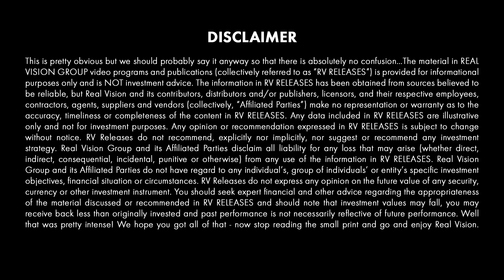Crypto Replaces Gold: Bitcoin's Role in a New Financial System (w/ Barry Silbert)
Barry Silbert, founder and CEO of Digital Currency Group, and Raoul Pal, CEO and co-founder of Real Vision, discuss the future of Bitcoin, its role in a new financial system that’s being built right now, and its potential to replace gold. Silbert argues the combination of speculation and the next recession will be a trigger for Bitcoin’s popular acceptance. This clip is excerpted from a video published on Real Vision on June 17, 2019 entitled “Top Crypto Investor Looks Forward.”

About The Creators of Crypto:
What is the future of money? Pioneers in the cryptocurrency space share their views on what opportunities and risks lie ahead in the brave new world of money.

Bitcoin's Role in a New Financial System (w/ Barry Silbert)

And the other is, is you're betting on the innovation. You're betting on the technology. You're
betting on the community. You're betting on this new financial system that is going to get built over
the next couple of decades.
And that investment thesis is a little-- it's a different analysis. The gold analysis is, OK, what is the
probability that it captures some of $8 trillion? And then you discount that back and you say, OK,
it's got a 5% chance it's going to happen that is going to capture 25%, so you could do the math,
it's still a big number.
Whereas if Bitcoin becomes the underpinnings of the new financial system, all of the value that
gets tied up in Bitcoin as it's moving around the pipes, it's like a working capital analysis. And so if
there's 5, or 10, or $100 billion tied up in the Bitcoin system, assets being used for all these use
cases, you can make some assumption as to what the value of the asset class would be at that
point. And that's not even valuing the blockchain use cases, using the database for recording
ownership around digital rights, and identity, and all the crazy ideas that we've invested in and
you've heard about.
RAOUL PAL: Sorry, can you think that therefore Bitcoin, thinking through your idea with gold and
other areas is, you need to think of it in terms of option value? What is the probability of it ending
up replacing gold and then trying to impute that? My guess is, you could probably apply some
sort of option pricing model and come up with some fair value, whatever that means.
BARRY SILBERT: Right. And the small changes in your assumptions have a pretty meaningful
impact--
RAOUL PAL: Absolutely.
BARRY SILBERT: --on the outcome. And look, that's why Bitcoin will move up or down 5% or 10%
in a week, because the very small changes in money flow, very small changes in perception
changes the probability of that ultimate outcome. And so again, with gold as, in my opinion, the
number one use case-- or digital gold-- $8 trillion relative to $125 billion, for you to double your
money in gold over the next couple of decades, it's essentially a bet against the dollar. It's a bet
against fiat currency.
It's certainly my belief that Bitcoin would perform well in that environment. But really more
importantly, if the world doesn't fall apart and if the value of Fiat and the US dollar doesn't
collapse, Bitcoin could and should still perform really, really well because you're investing in this
new financial system, this technology, this community, this restructuring or rebuilding of the way
that value moves around the world. And gold is never going to have more utility. It's just going to--
or not-- be perceived as this store of value that you put in your portfolio that would perform well in
periods of financial dislocation.